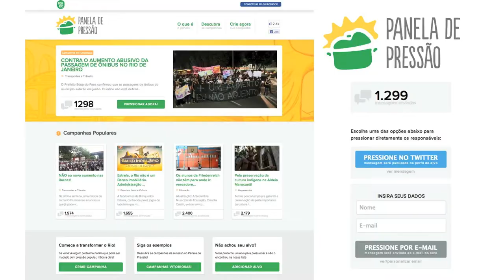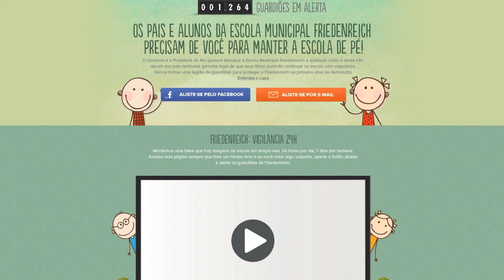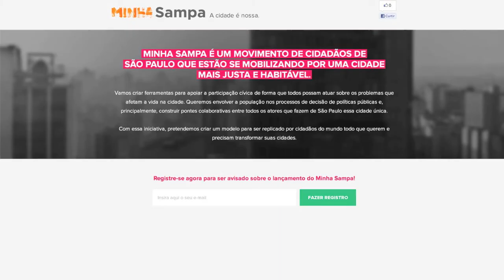Alessandra Orofino, Co-founder and General Manager, Purpose Brazil - What Works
Alessandra Orofino's mission is to make cities more inclusive, participatory, and innovative. She has been pursuing this goal in many different ways. As a Co-founder and General Manager of Purpose Brazil, she is contributing to the development of tools for civic engagement and participation in Rio de Janeiro. As a strategist at Purpose, she is actively expanding the company's international reach and ability to catalyze social movements by seeding Purpose's first overseas office.